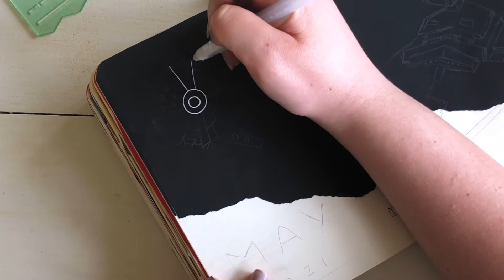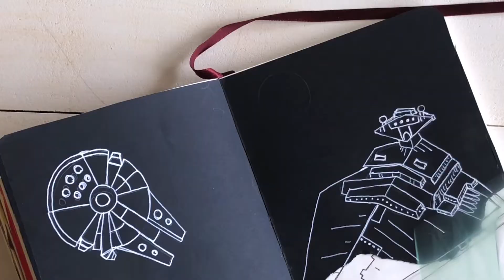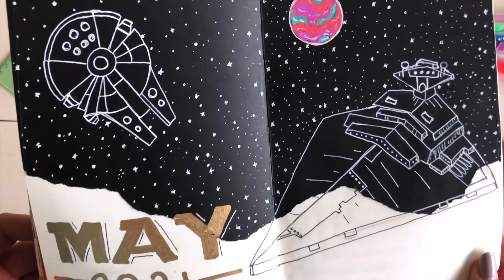STAR WARS BUJO • inspiration for Star Wars bullet journal with starships✨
I could probably spend my whole life creating Star Wars themed bullet journal spreads— this was so fun to make! This is the first spread of four, as I will be spending the next few months creating different themes revolving around one of my favorite fictional universes. I love how the contrast of the black and white brought the starships into focus, and I hope that you all enjoy watching how I put my first Star Wars bullet journal spread into being:)